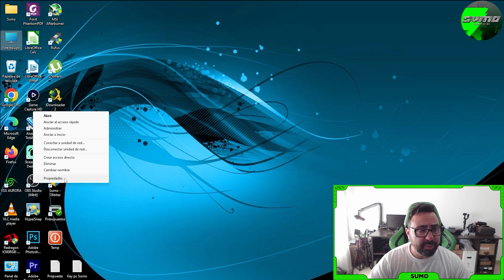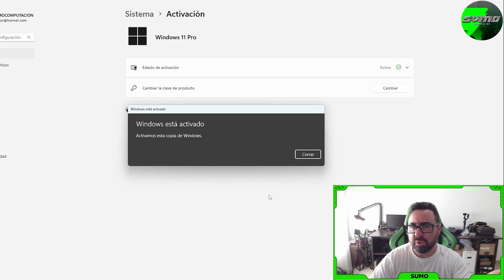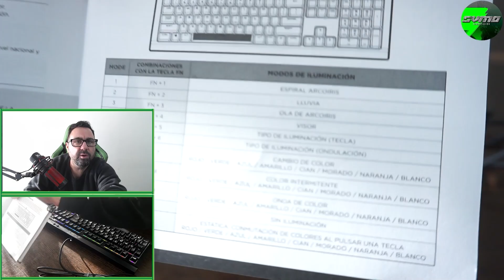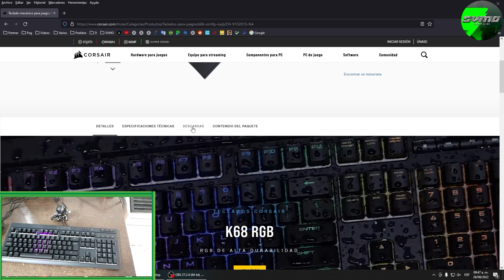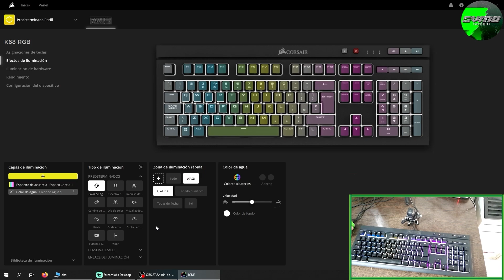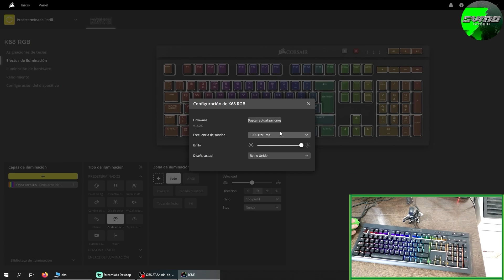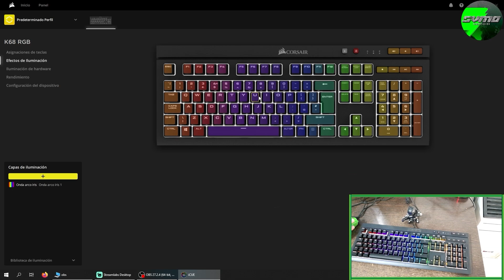Con los miticos switches - Teclado Corsair K68 RGB